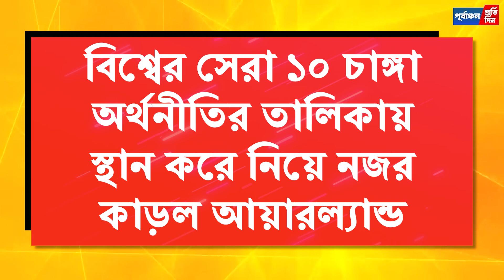বিশ্বের সেরা ১০ ধনী দেশের তালিকা প্রকাশ, প্রথম স্থানে ইউরোপের অখ্যাঁত কোনো দেশ।